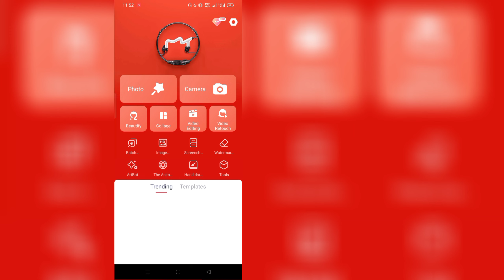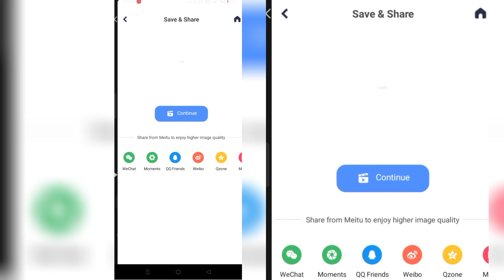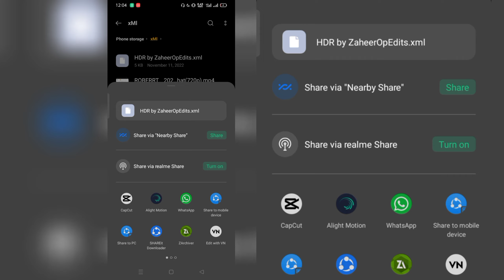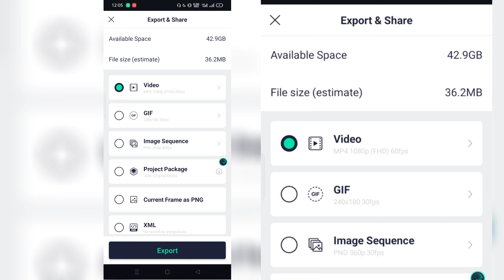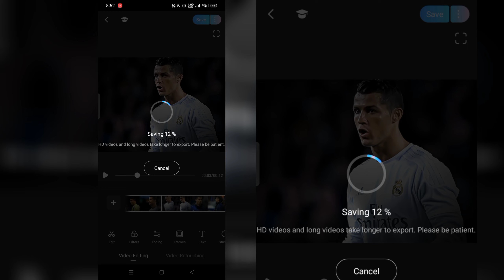APPLY HDR EFFECT ⚡ ON ANY VIDEO | HOW TO ADD HDR EFFECT IN ANY VIDEO USING MEITU & ALIGHTMOTION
HDR EFFECT ⚡ ON VIDEO | HOW TO ADD HDR EFFECT IN ANY VIDEO USING MEITU & ALIGHTMOTION